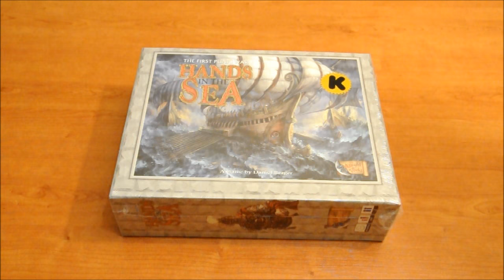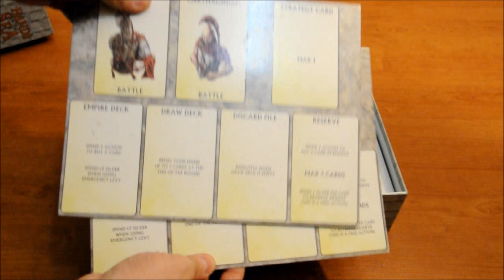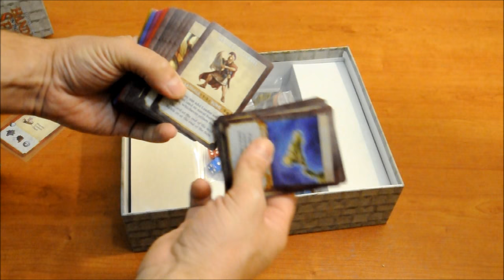Hands in the sea vídeo reseña - Intro y unboxing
Os presento la vídeo reseña de este deckbuilding basado en la primera guerra púnica.
En este primer vídeo veréis una breve intro, y el unboxing de juego.
Saludos!!!.